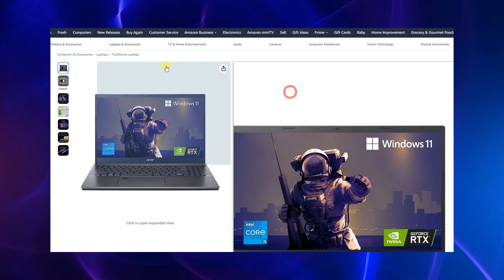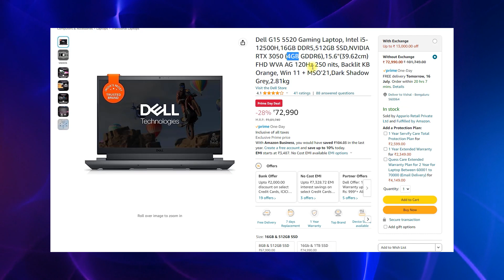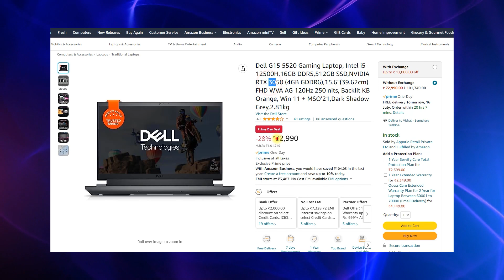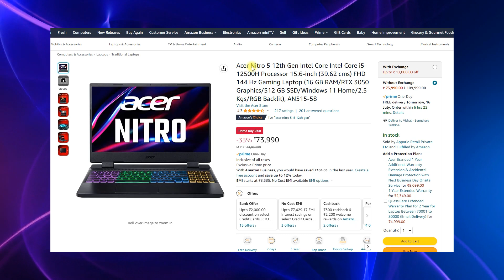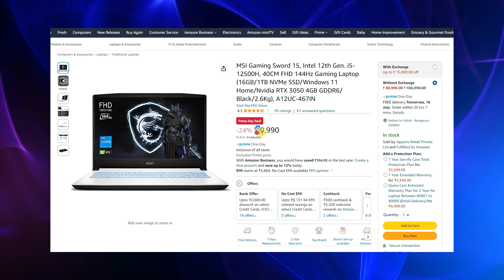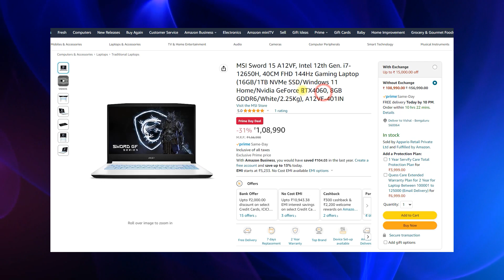Best Gaming Laptops in Amazon Prime Day Sale 2023 ⚡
Don't miss out on the best gaming laptop deals during Amazon Prime Day Sale 2023! In my video, "Best Gaming Laptops in Amazon Prime Day Sale 2023," I showcase powerful processors, exciting features, and premium displays of gaming laptops. Grab your favorite gaming laptop at special discounts. Watch now and don't miss this opportunity!

The prices shown here may differ from the actual price. Click the paid links given below to check the recent price.

👉 Editing Laptop